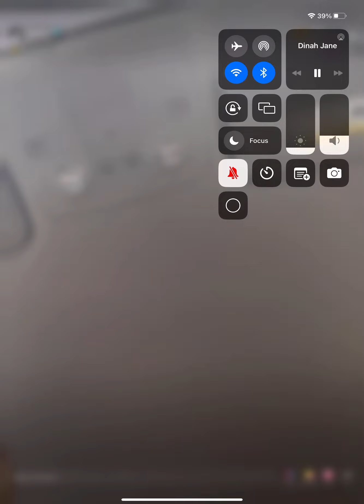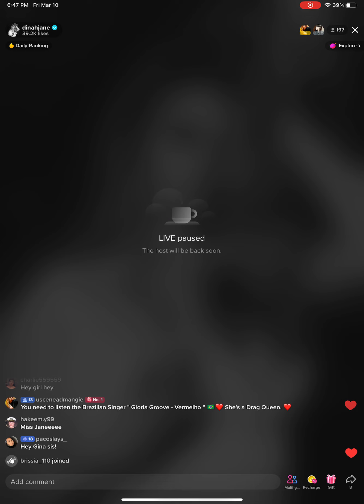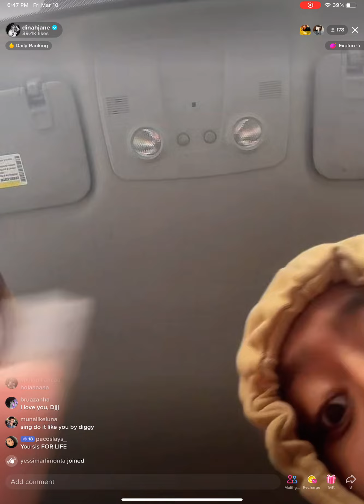Dinah Jane TikTok live